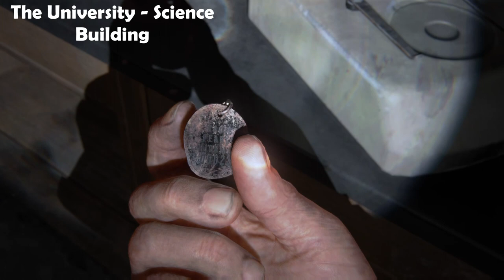All Firefly Pendant Locations In The Last of Us Part 1 PC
All 30 Firefly Pendant Locations To Unlock Look for the Light Achievement

Timecodes
0:00 - The Quarantine Zone - Beyond The Wall
0:44 - The Quarantine Zone - The Cargo
1:03 - The Outskirts - Downtown
1:22 - The Outskirts - Museum
1:47 - The Outskirts - The Capitol Building
2:33 - Bill's Town - The Woods
2:51 - Bill's Town - Safehouse
3:10 - Bill's Town - Graveyard
3:36 - Pittsburgh - Alone and Forsaken
3:56 - Pittsburgh - Hotel Lobby
4:19 - Pittsburgh - Escape The City
4:38 - The Suburbs - Sewers
5:50 - The Suburbs - Suburbs
6:14 - Tommy's Dam - Hydroelectric
6:52 - Tommy's Dam - Ranch House
7:12 - The University - Go Big Horns
9:21 - The University - Science Building
9:41 - Lakeside Resort - The Hunt
10:06 - Lakeside Resort - Cabin Resort
10:37 - Bus Depot - Highway Exit
11:37 - Bus Depot - Underground Tunnel
11:55 - The Firefly Lab - The Hospital
12:15 - Outro